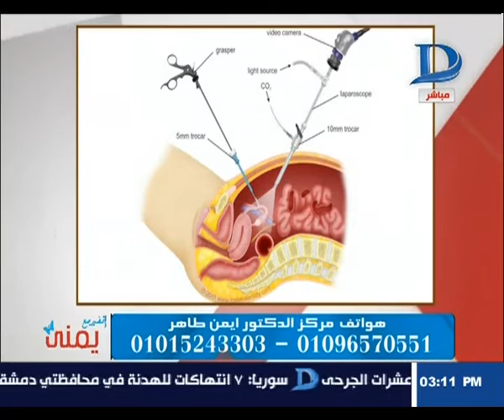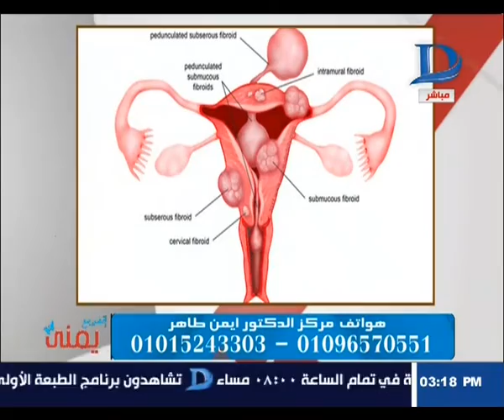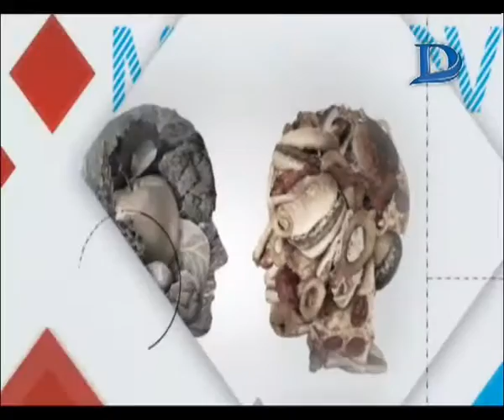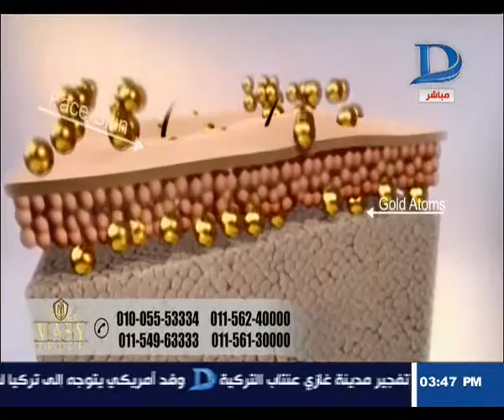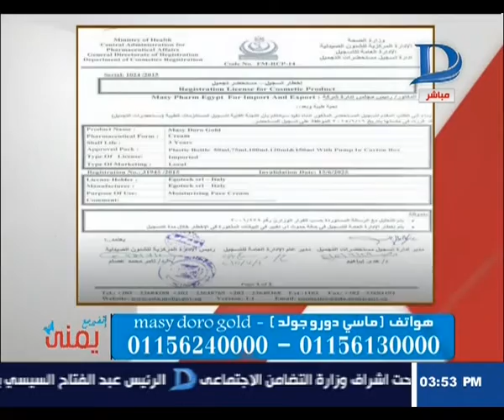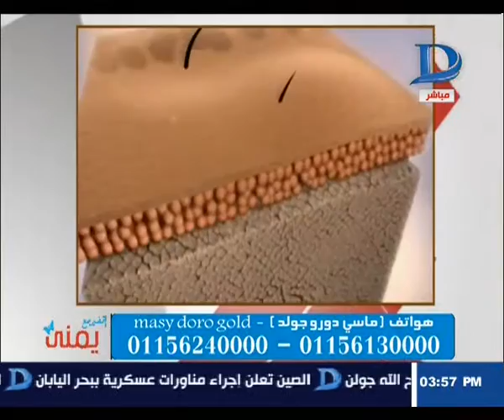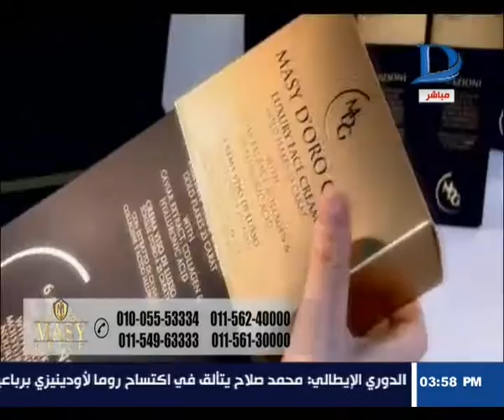إتغير مع يمنى | حلقة 21-8-2016